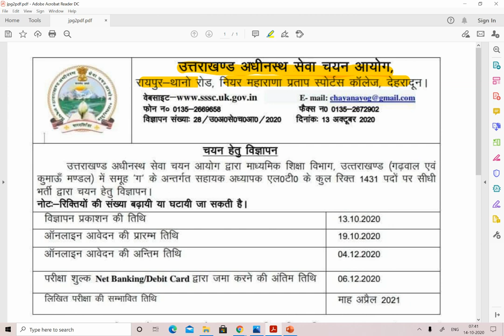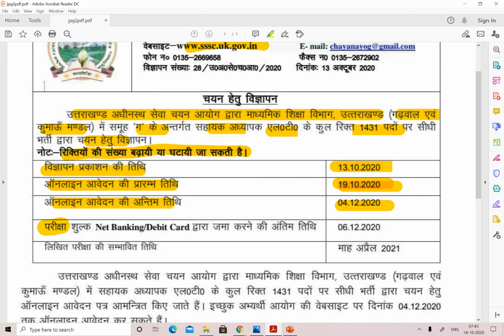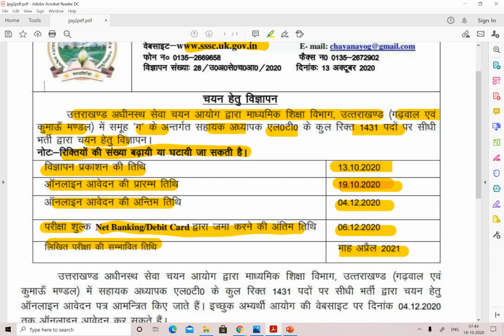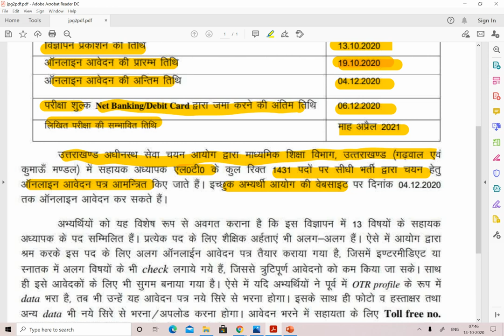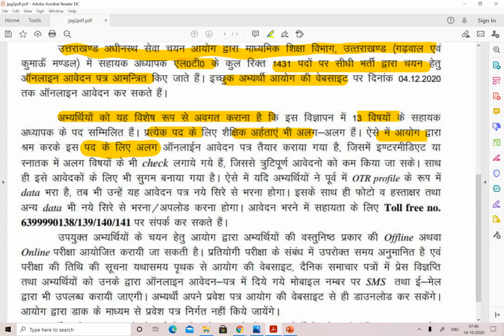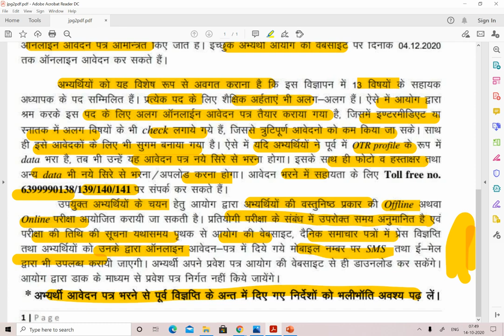LT टीचर भर्ती 2020 - उत्तराखंड सहायक अध्यापक - Total Post 1431 - Apply from 19 October -LT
1. HINDI PEDAGOGY E-BOOK FOR CTET, KVS, DSSSB, HTET, UPTET, REET (HINDI MEDIUM)...

2. English Pedagogy book for all teaching exams.

3. MATH PEDAGOGY (HINDI MEDIUM) FOR ALL TEACHING EXAMS.

4. सामाजिक विज्ञान (SOCIAL SCIENCE PEDAGOGY IN HINDI MEDIUM) FOR ALL TEACHING EXAMS.

5. Mathematics Handwritten Notes by Pawan Yadav Sir .

6. बाल विकास और शिक्षा शास्त्र (HINDI MEDIUM E-BOOK) CHILD DEVELOPMENT & PEDAGOGY (850 महत्वपूर्ण प्रश्न जो पिछले सालों में पूछे गए हैं ).

7. CHILD DEVELOPMENT AND PEDAGOGY FOR KVS , CTET, HTET and all (HINDI MEDIUM) बाल विकास और शिक्षा शास्त्र COMPLETE BOOK WITH THEORY AND QUESTIONS .

8. CHILD DEVELOPMENT AND PEDAGOGY (ENGLISH MEDIUM).

9. Child Development & Pedagogy Questions Booklet (600) with Answer (English Medium).

10. पर्यावरण अध्ययन E-BOOK (पर्यावरण अध्ययन के 690 महत्वपूर्ण प्रश्न)...

11. EVS PRT HANDWRITTEN NOTES (HINDI MEDIUM) .

12. Computer MCQ EBook (English Medium).

13. 550 Most Important Question of Haryana GK by DR. VIJAY SIR.

14. संपूर्ण हरियाणा सामान्य ज्ञान और पिछले सालों में पूछे गए प्रश्न उत्तर (HINDI MEDIUM HANDWRITTEN WRITTEN NOTES).

Category